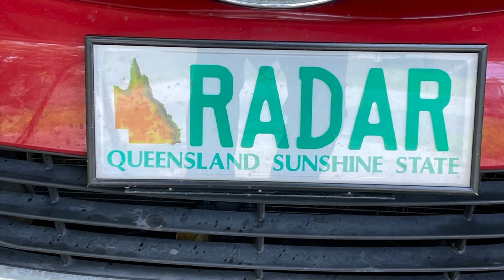Personalised Queensland Number Plates - RADAR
The story behind Australia’s unique Number Plates - RADAR